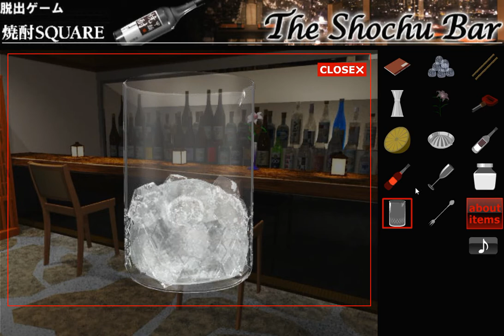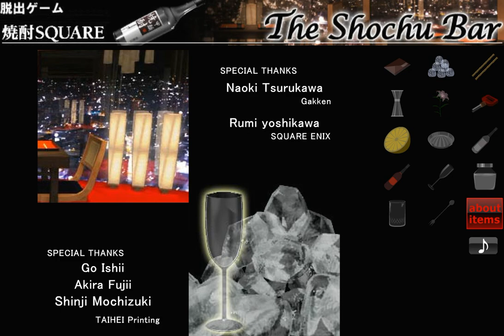[Idac Gotmail] The Shochu Bar Walkthrough